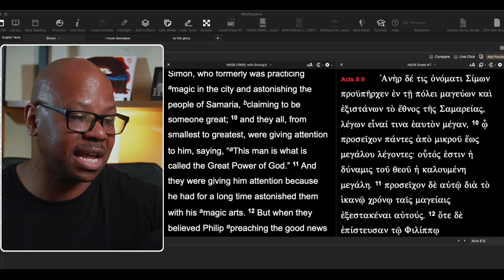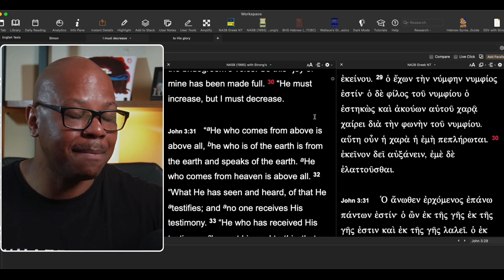Are Props okay for Preaching?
Are there too many performers in the church